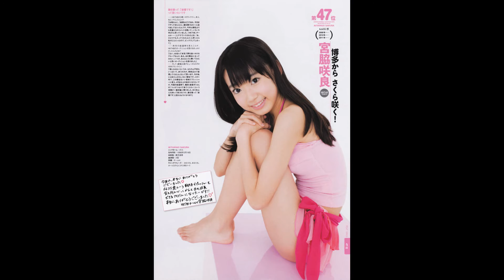AKB48･HKT48宮脇咲良‐過激セクシーグラビア写真集｢さくら｣では未公開の刺激的な体を披露！総選挙7位で、神７入りした｢ばにたん｣の画像スライドショー3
SKE48AKB48松井珠理奈
AKB48･HKT48宮脇咲良‐過激セクシーグラビア写真集｢さくら｣で未公開の刺激的な体を披露！総選挙7位で、神７入りした｢ばにたん｣の画像スライドショー

宮脇咲良 総選挙
宮脇咲良 ソロ
宮脇咲良 センター
宮脇咲良 歌
宮脇咲良 それでも好きだよ
宮脇咲良 スピーチ
宮脇咲良 メイキング
宮脇咲良 ショージキ将棋
宮脇咲良 弟

[HD] 島崎遥香 - それでも好きだよ / AKB48紅白歌合戦 , 指原莉乃 , Soredemo Suki dayo , Shimazaki Haruka AKB